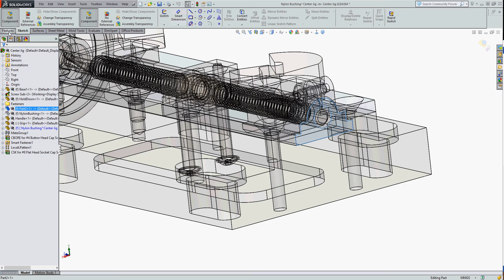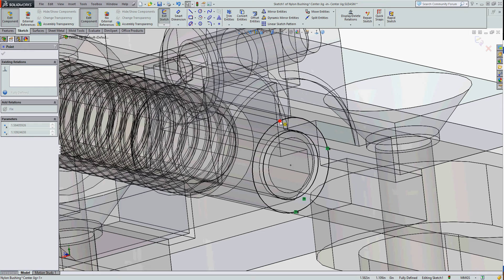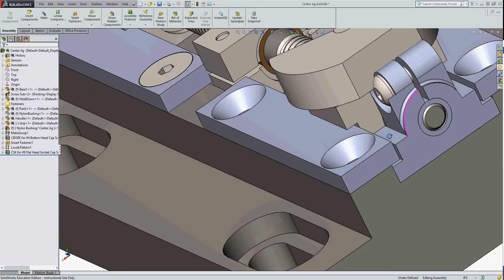In Context Nylon Bushing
How to create a part in the context of an assembly, whose features are all linked to other assembly Components.